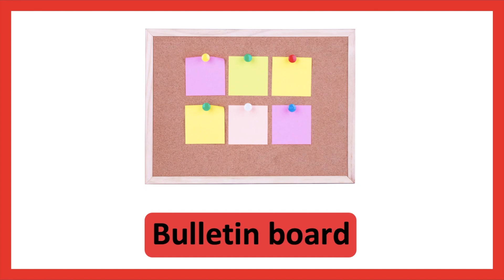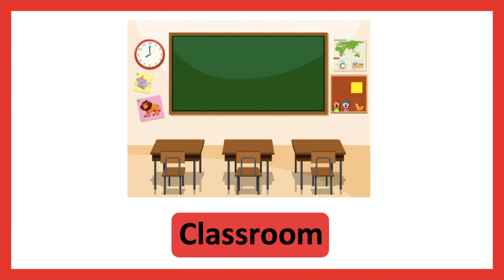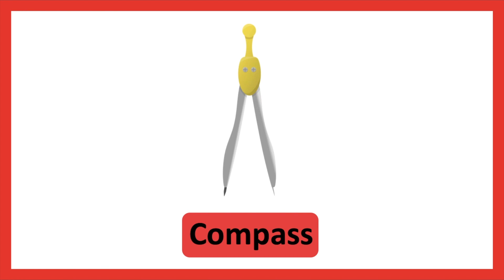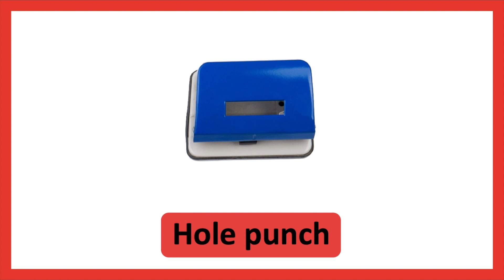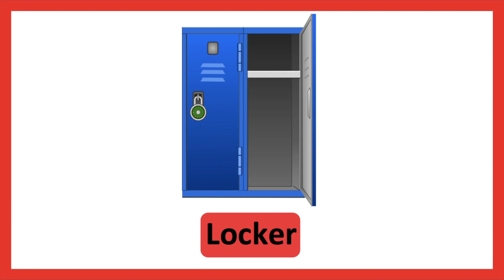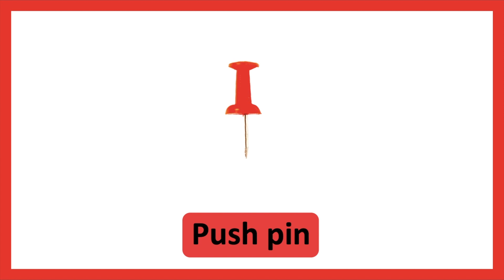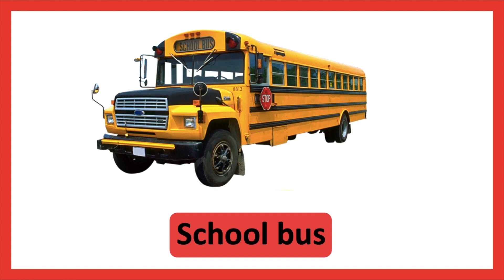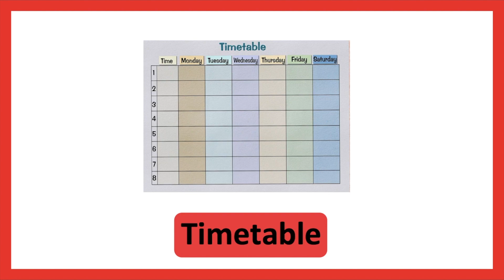50+ SCHOOL ITEMS IN ENGLISH 📕 ⏰ | Improve vocabulary & pronunciation